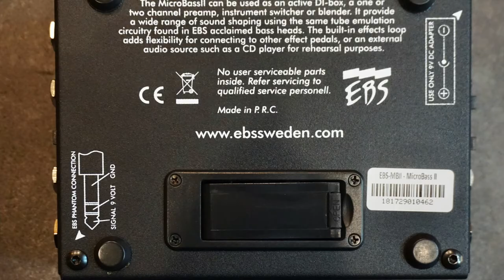Bass Pre amp MicroBass2-마이크로베이스2,덕베이스리뷰,제품리뷰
안녕하세요. 오늘 리뷰할 제품은 EBS 마이크로베이스2 프리앰프입니다. 다양한 사운드를 재현할 수 있고, 배터리와 아답터 모두 사용할 수 있습니다.

이 프리앰프의 특징은 드라이브 기능과 그리고 튜브 심 등 많은 기능이 탐재되어 있는 고성능 프리앰프입니다. 가장 적은 비용으로 악기 사운드를 업그레이드 하고 싶은 분들에게 추천드립니다.

덕베이스에서 테스트 하고 구입할 수 있습니다.